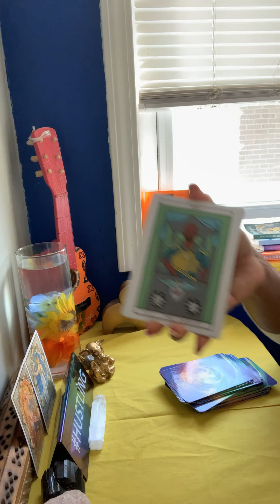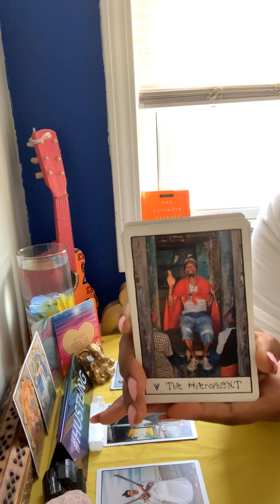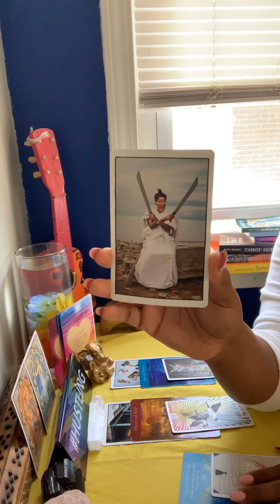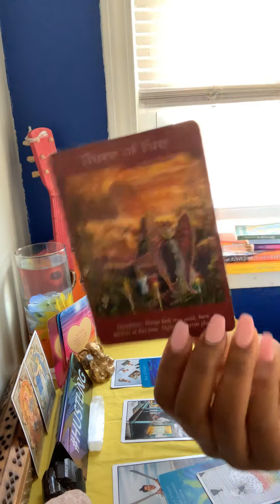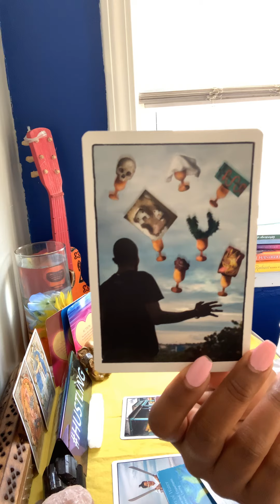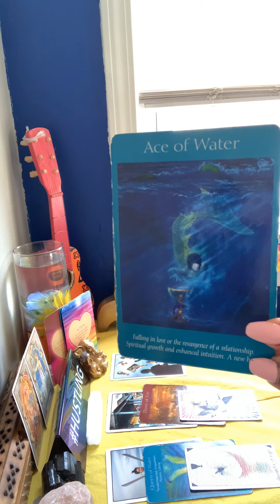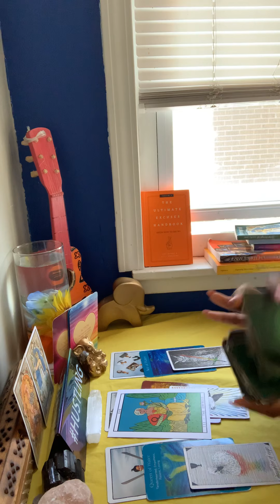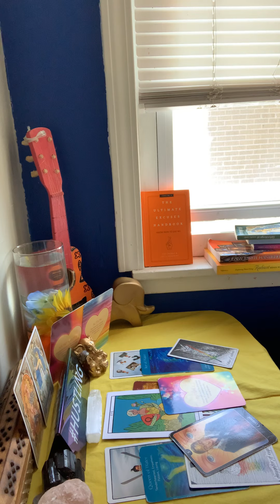Cancer ♋️ October 2019 Monthly Reading ACTION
traphousetarot traptarot Thank you for tuning in. Please follow @traphousetarot on Instagram to book a private reading.